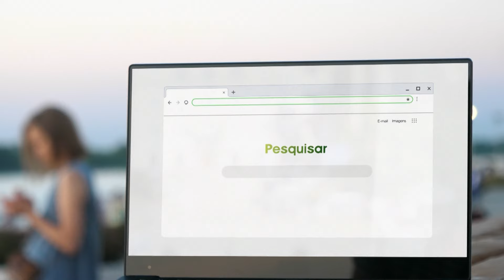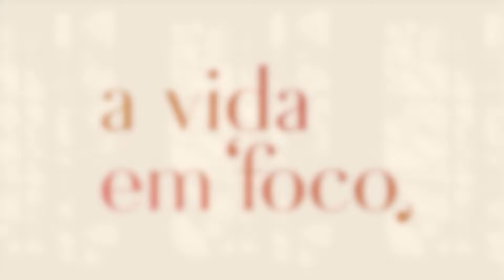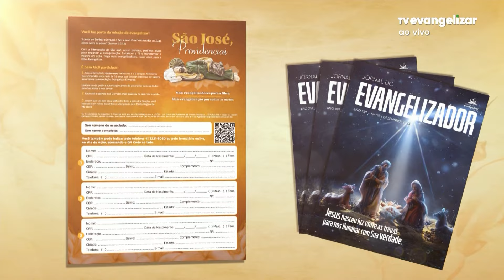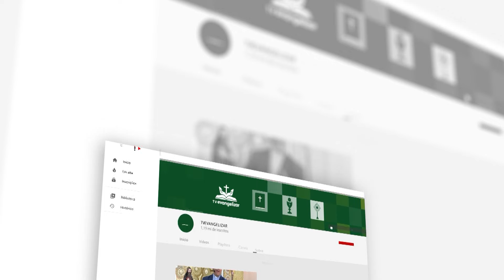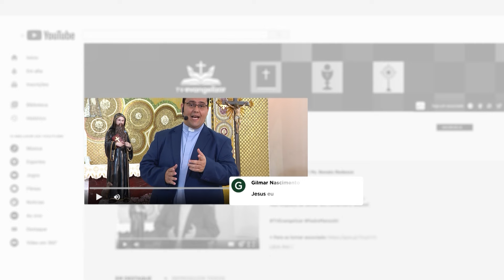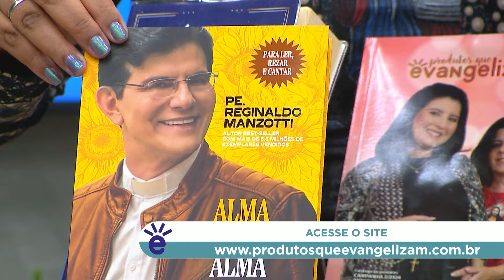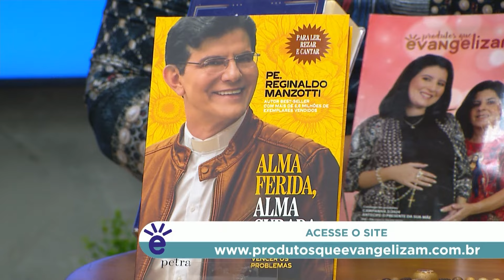Protagonista do filme “A Serva” fala com Carol Tormena de Madrid | A Vida em Foco | 05/03/24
Celebrando a Semana da Mulher no A Vida em Foco, a apresentadora Carol Tormena entrevista a protagonista do filme “A Serva”, Cristina González del Valle, diretamente de Madrid e com tradução simultânea da professora e intérprete Luciana Cañete. O filme remonta a história da santa espanhola Vicenta Maria, fundadora da Congregação das Religiosas de Maria Imaculada e vocacionada a proteger outras mulheres.

VFO24PG022I